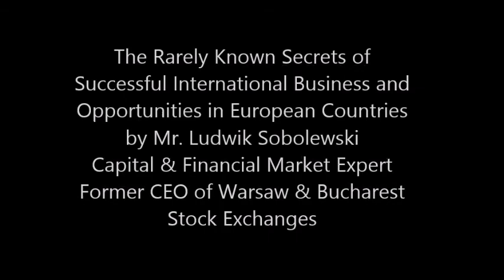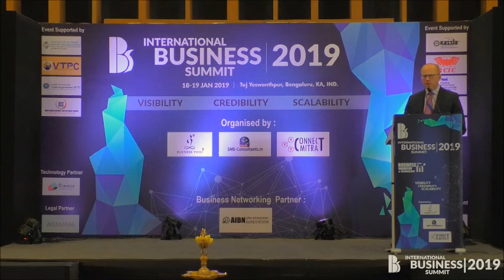Rarely Known Secrets of Successful International Business and Opportunities in European Countries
Talk: The Rarely Known Secrets of Successful International Business and Opportunities in European Countries
Speaker: Mr. Ludwik Sobolewski, Capital & Financial Market Expert
Former CEO of Warsaw & Bucharest Stock Exchanges
Date & Venue: 19 Jan 2019, Taj Yeshwantpur

For more Details about any international business consulting or  activity or anything regards to poland, romania, eastern europe, balkan countries, etc., contact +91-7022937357

Video Brief

Mr. Ludwik Sobolewski, Well-known Capital Markets Expert and Former CEO of Bucharest & Warsaw Stock Exchanges, provided insights of  the opportunities in Eastern Europe. His speech pointed on various social and economic changes that took place in Eastern Europe over in past 25 years and how the industries have been changing over the years.

The collapse of the Berlin Wall in 1989 gave a new transformation to the Eastern Europe countries especially Poland where modern capitalism took over. Poland being now in the top 25 economies in the world and it’s capital markets is one of the most developed markets. However due to opening of the Europe a lot of polish people have migrated to Western Europe countries such as UK, France, Germany, etc., due to better living prospects. Hence there has been a surge of opportunities for labour intensive tasks and in service industries such as drivers, nurses, etc., in Poland which could be picked up by Indian Businesses and cater to the needs. Also opportunities for Indians are available in building strategy in the areas of socio-economic development.

Regarding markets he mentioned that the European markets are generally small and if anyone wants to grow in it within no time it could move out of the boundaries of the country itself. So opportunities to go global in eastern Europe is better fetched.

He finally closed his talk with a thought to think positively and to be more courageous in business like Winston Churchill said “Success is not complete, failure is not fatal: it is the courage to continue that counts”